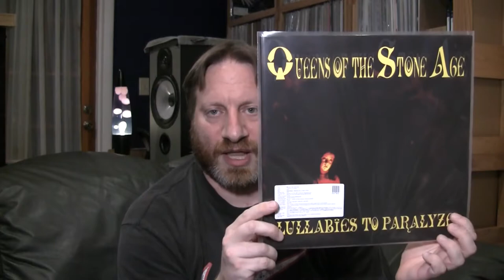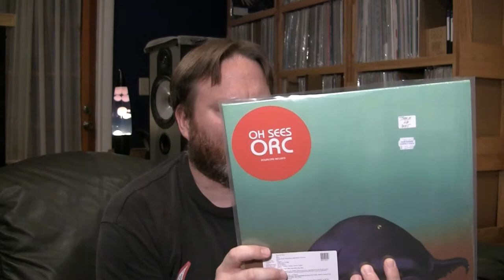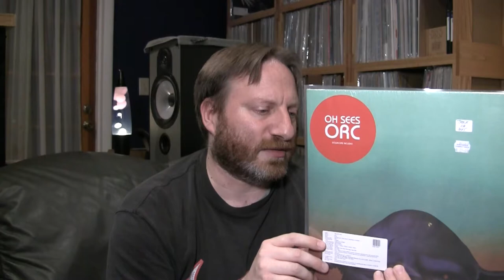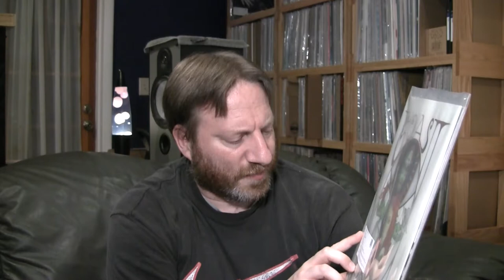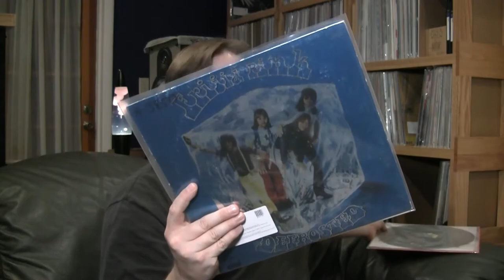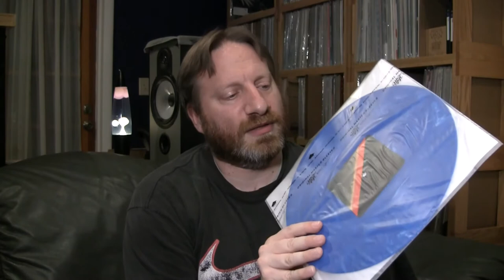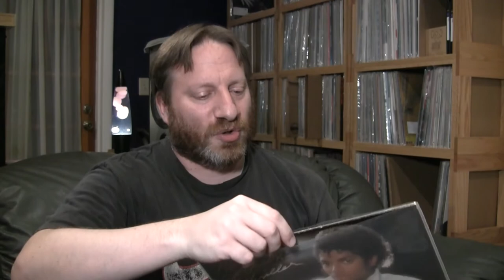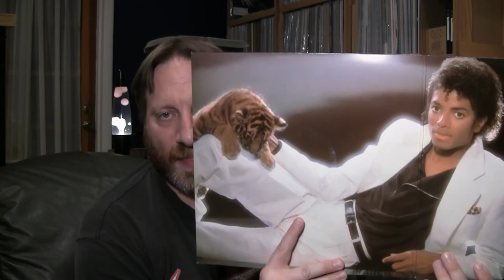H2Vinyl #033.66 - The Omaha Introvert's Psych Contest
This is my entry to her contest! Congrats Hanna!